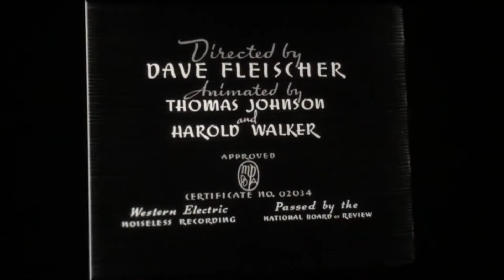Buzzy Boop at the Concert (1938) Titles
Cropped to look less like a wall shoot and more like an actual scan.